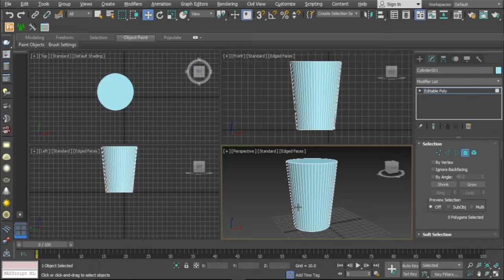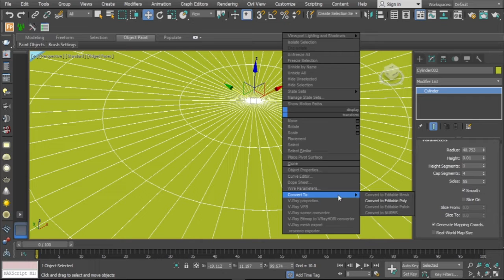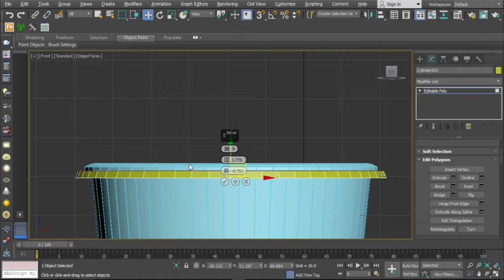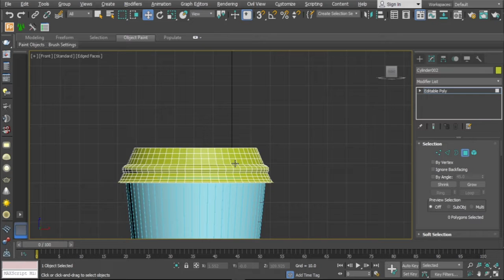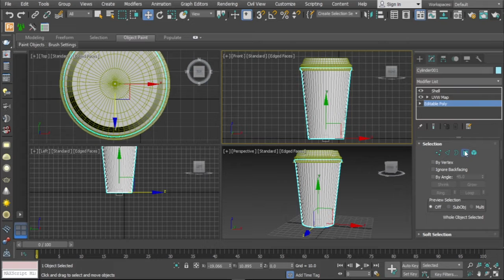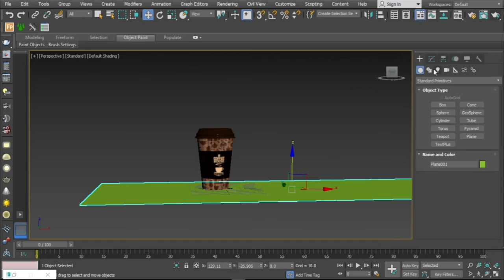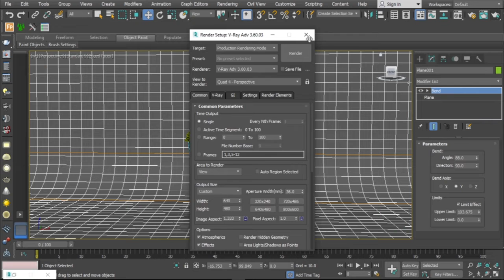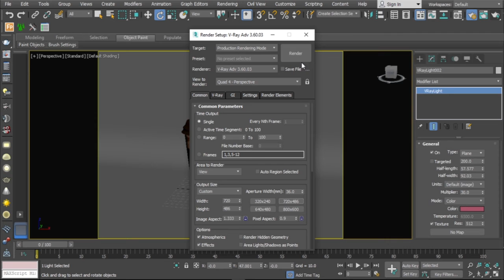3dsmax# Coffee cup modeling in 3ds max | vray rendering